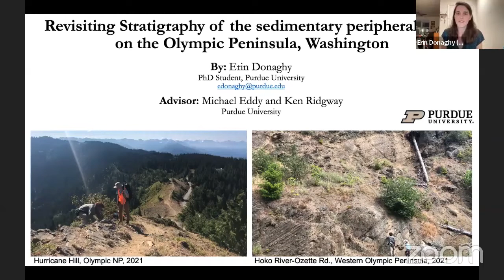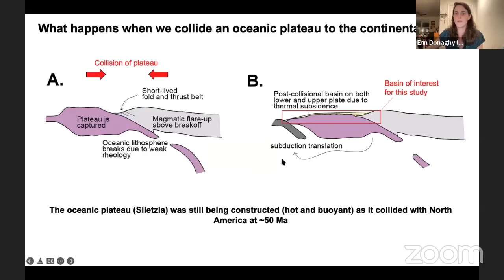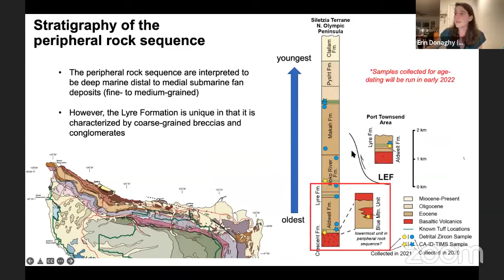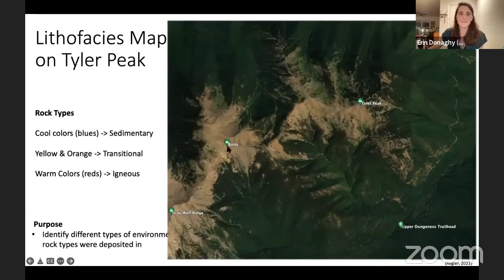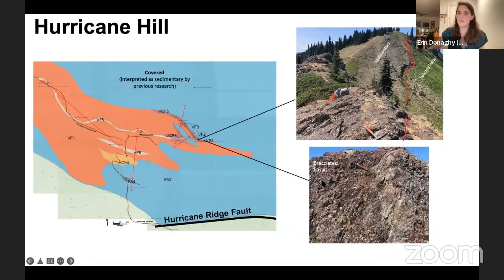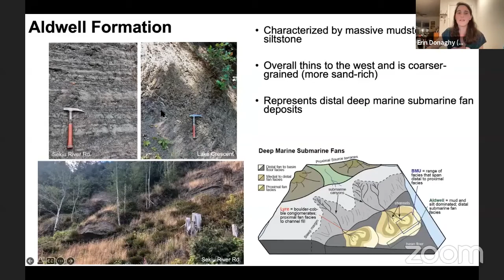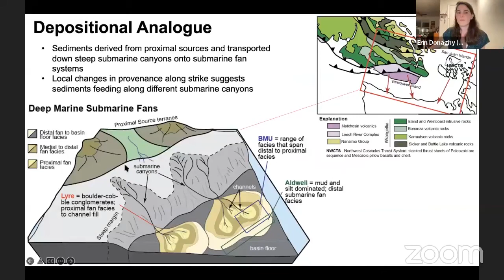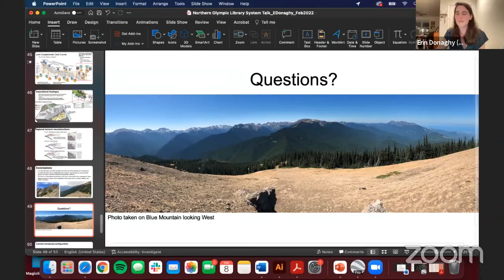ONP Perspectives: Revisiting Stratigraphy of the Eocene to Miocene Sedimentary Rocks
Olympic National Park Perspectives Winter Speaker Series: Revisiting Stratigraphy of the Eocene to Miocene Sedimentary Rocks on the Olympic Peninsula

This research aims to better understand sedimentary basin formation following accretion of a large oceanic plateau (Siletzia) to the Pacific Northwest approximately 50 million years ago. We document the sedimentary basin response to this collision by characterizing changing depositional environments and sediment routing pathways in basin deposits to understand how tectonic plate configurations changed during establishment of the modern Cascadia magmatic arc.

Presented by: Erin Donaghy, PhD Student, Purdue University